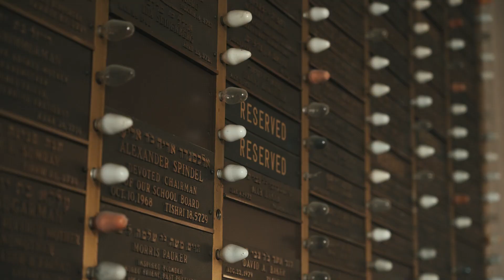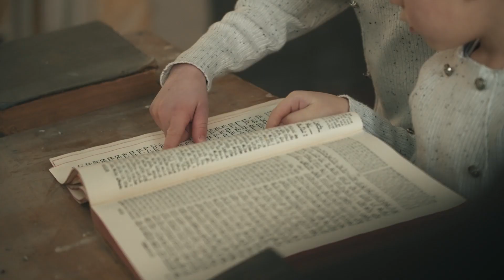Ma Ahavti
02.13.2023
Brooklyn, NY

Composed by Rabbi Yaakov Gifter and sung together with Avraham, Mordechai, Shaya, Yisroel Zev, and Aryeh Leib

This video is out to raise funds for Yeshiva Derech Chaim